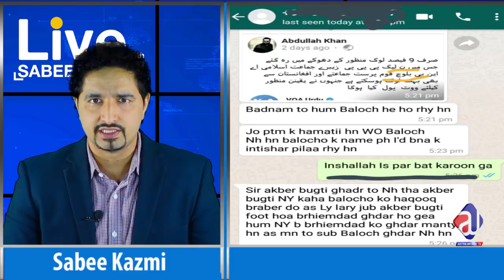Ayesa Gulali on fire on Bilawal Bhuto, Manzoor Pashteen and "SAHIBA"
What is this program about today:

Ayesa gul was on fire when it comes to Bilawal Zardari Bhutto, Manzoor Pahsteen and PMT, she said about the word "SAHIBA" is an insult to women and.